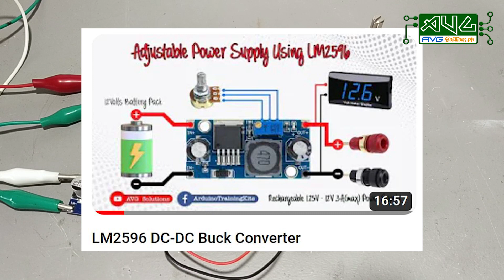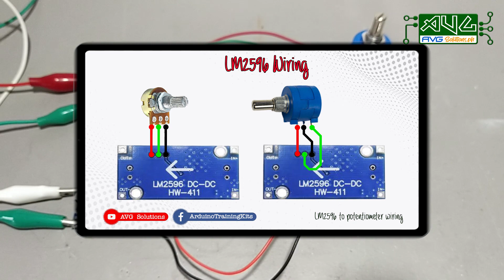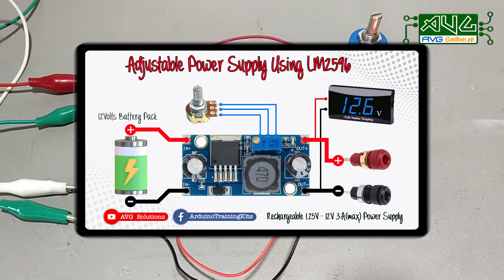How to modify lm2596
Astig na adjustable power supply gamit ang lm2596.

for further information -ArduinoTrainingKits FB Page.

Chapters
00:00​​ - Intro
00:40 - Adjustable power converter
02:30 - Wiring Diagram
05:40 - Testing

Music MBB - Sunrise by MBB